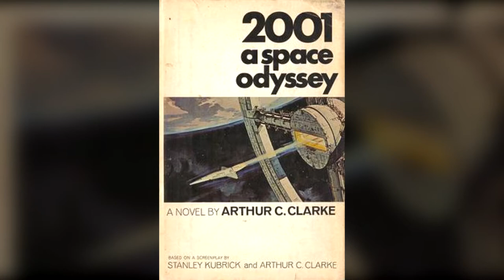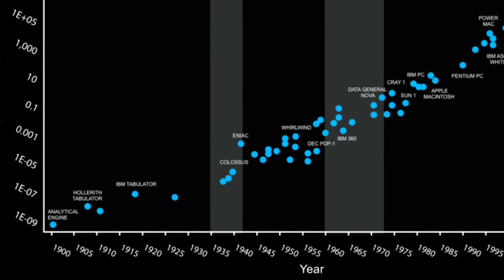What if 2001: A Space Odyssey Came True?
April 2, 2018 marks the 50th anniversary of the U.S. premiere of 2001: A Space Odyssey. This got Louis and me wondering--what if the world depicted in the film were real?